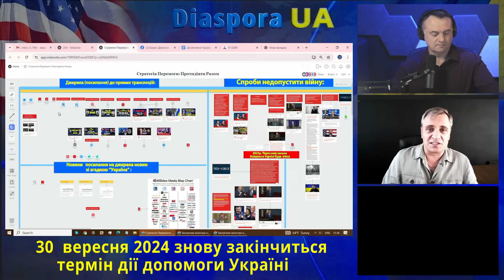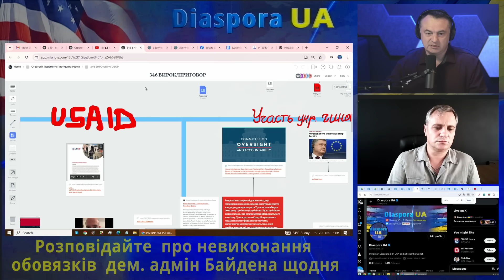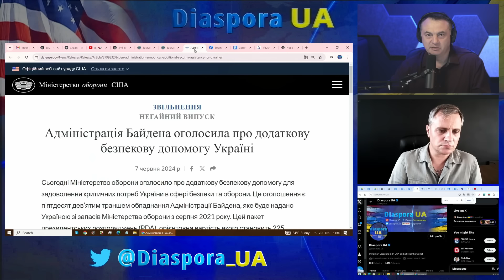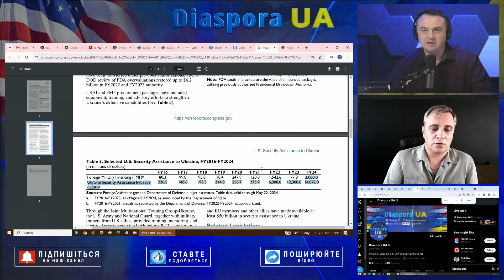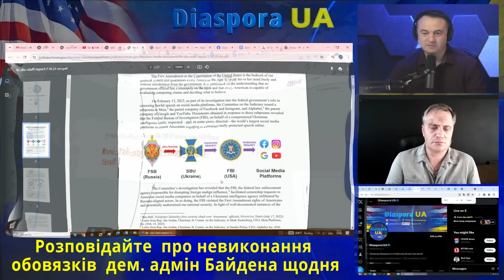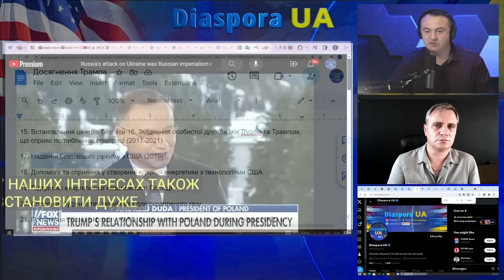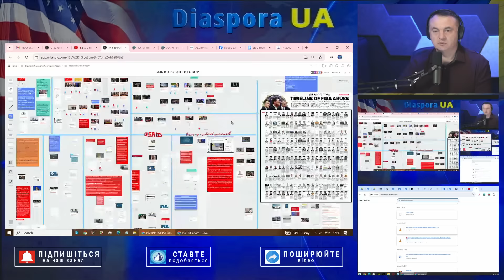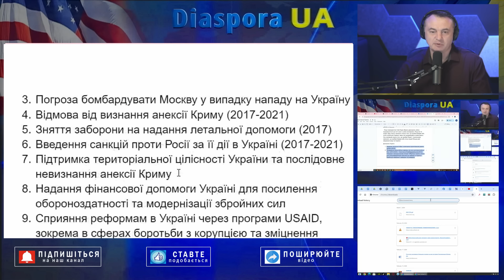🔴 NАТО вiдпочиває: План, який може змінити все! NATO отдыхает: план, который может поменять все!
Про послідовність і українських політиків. (00:49)
Пояснення ефективності інформаційної війни. (01:30)
Критика упередженості українських ЗМІ. (02:13)
Аналіз внутрішніх конфліктів в Україні. (02:57)
Обговорення ролі Бориса Джонсона в переговорах. (05:06)
Критика висвітлення іноземної допомоги в ЗМІ. (06:38)
Важливість використання першоджерел інформації. (09:59)
Необхідність пошуку альтернативних союзників. (12:29)
Порівняння ситуації з Холодною війною. (13:55)
Про політиків, які підтримують Україну. (15:14)
Розслідування цензури технологічними компаніями. (16:35)
Огляд дій Трампа на користь України та Польщі. (18:39)
Можливість України стати союзником США . (21:20)
Iнтерв'ю Зеленського для BBC. (24:08)
Сподівання українців на перемогу Трампа. (25:29)

🔴Цензура  Індустріального маштабу : Як Білий Дім ( демократична адміністрація Байдена)  створив машину для цензурування американців

THE CENSORSHIP-INDUSTRIAL COMPLEX: HOW TOP BIDEN WHITE HOUSE
OFFICIALS COERCED BIG TECH TO CENSOR AMERICANS, TRUE
INFORMATION, AND CRITICS OF THE BIDEN ADMINISTRATION

🔴 Трамп: 📢 Це не той путін з яким я мав справу і він злочинець .

📢🔴 Якби я був президентом, я б погрожував скинути ядерну бомбу на Росію - Трамп

🔴 Як Трамп на початку війни
Трамп  размышлял «выбомбить Россию до чертиков»:

🔴 Trump Threatens to Cancel Putin Meeting After Ukraine Incident

🔴 Статья:  Трамп предупреждал Путина, что будет бомбить Москву если тот пойдет в Украину.
5-го Березня :
🔴 Стаття про те що Трамп попереджував путіна, що буде бомбити Москву якщо путін піде в Україну

6 марта
🔴Трамп на съезде доноров республиканской партии предложил разбомбить Россию:
6-го Березня
🔴Трамп на з'їзді донорів республіканської партії запропонував розбомбити росію:
Donald Trump mused Saturday to the GOP's top donors that the United States should label its F-22 planes with the Chinese flag and "bomb the s--t out of Russia).

21 марта:
🔴  Трамп рассказывает, что бы сделал в ответ на угрозы Путина, уничтожил бы российские цели и какое оружие предоставил для Украины:

21-го Березня:
🔴 Трамп розповідає що-б  зробив у відповідь на погрози Путіна, знищив-би російські цілі  і яку зброю надав для України:
Mar 21, 2022 Fox Business: Trump says US needs to get off the sidelines in Ukraine's fight for survival

25 апреля 2022:
Трамп рассказывает, что бы сделал в ответ на угрозы Путина: рассказал бы ему, что у нас лучшее оружие и что ты не можешь больше даже упоминать слово о ядерном оружии
25 Квітня 2022:
ss/